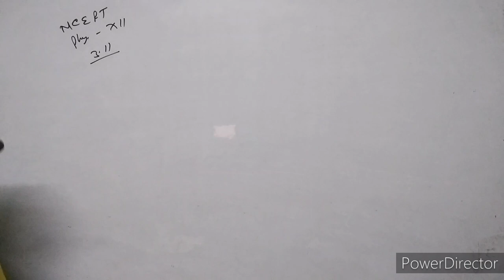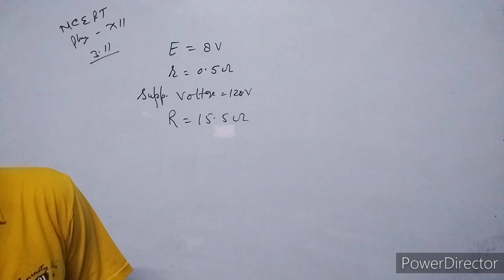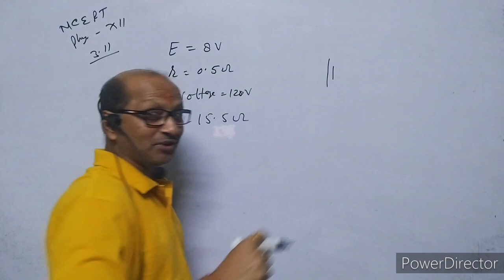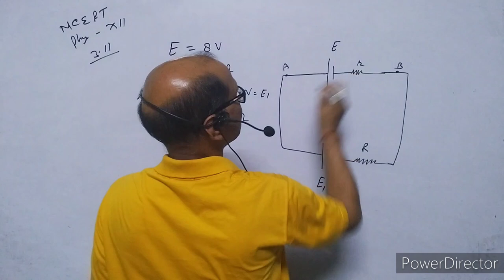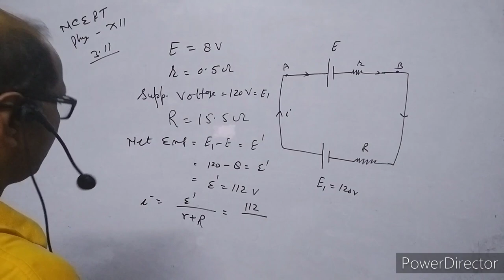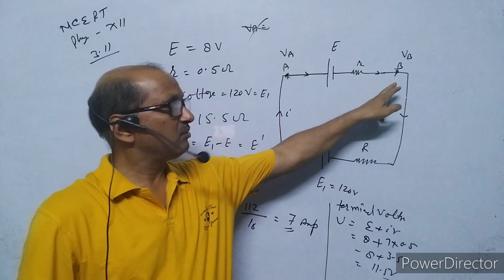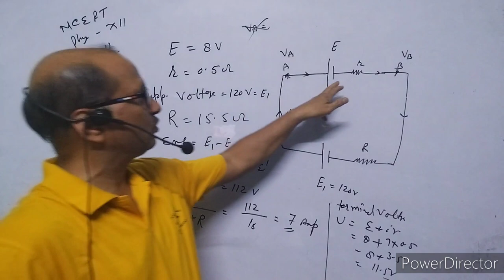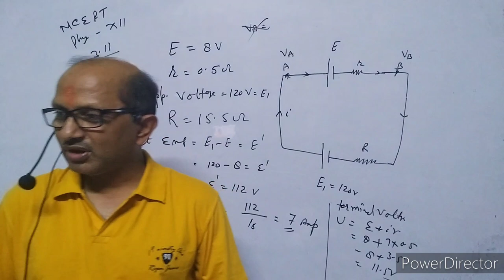XII-Physics, NCERT Solutions, Chapter 3, Current Electricity, Question 3.11. BY- Atma Academy.